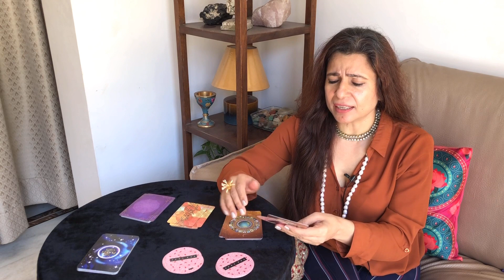Scorpio (Vrishchik) Saptahik Rashifal | 31 May - 6 June 2021 | वृश्चिक राशि साप्ताहिक राशिफल | Tarot